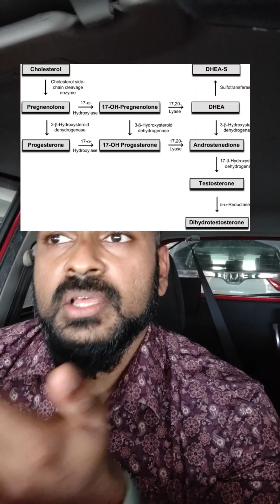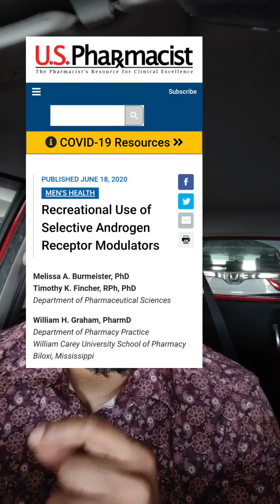APAKAH BEZA STEROIDS DAN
Steroids aka testosterone vs SARMS.
Testosterone is a steroid hormone which is produced naturally in the testes and adrenal glands. The synthetic version has been used in the medical world to treat hypogonadism, muscle wasting disorders and pathologies and bone related pathologies. The positive effects on performance, muscle mass and strength has been abused by athletes and many recreational athletes. Nonetheless, it has its own series of side effects and if wrongly used, can be life threatening.
In the search to find a "safer" alternative, Selective Androgen Receptor Modulator aka SARMS was born. A ligand that attaches to the Androgen receptor and promises all the anabolic effect and very little of androgenic side effects. Safe as many would claim, it has yet to be approved for human consumption and pass a phase 3 trial. It has been used for similar indications in research, but there is a lot yet to be known.
Stacking of SARMS have not been studied and this is also dangerous. Additionally long term data is lacking.
In my personal opinion, best to avoid both. But the body is yours. You do you.